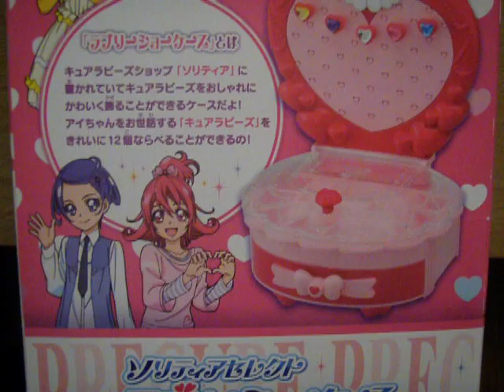ドキドキ！プリキュア ソリティアセレクト ラブリーショーケース[DokiDoki! Precure solitaire select Lovely showcase]【パッケージ箱-04】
(*´∀｀*)【パッケージ箱-04】(*´∀｀*)
[DokiDoki! Precure solitaire select Lovely showcase]
ドキドキ！プリキュア ソリティアセレクト ラブリーショーケース